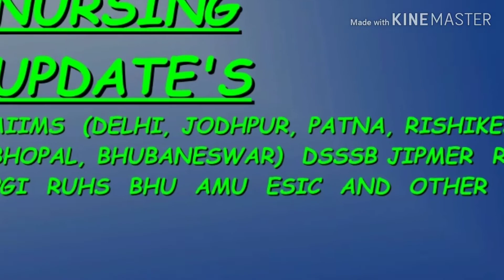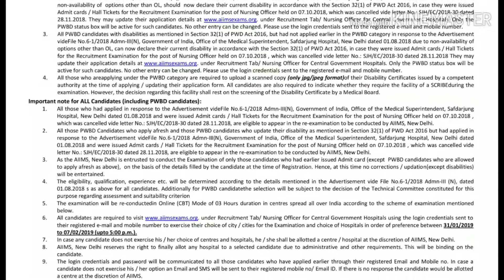Safdarjung Nursing officer Re-Exam date declared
Re-exam conduct by AIIMS Delhi on 28 feb